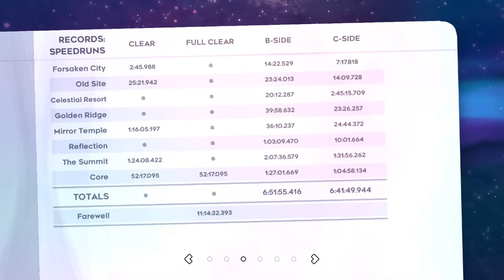Celeste: Farewell - FINAL - 71 - endgame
so after recording the video but before it was done rendering, I've learned of an extra thing one can find somewhere in the last screen of farewell or something? thing is, I'm very happy with my ending and stopping things there, but maybe tomorrow I'll return there using assists to put me in situation and look around

afterall since when has 'final' meant 'final'